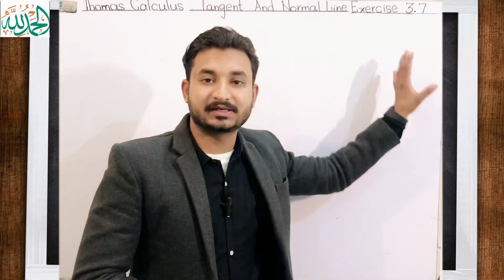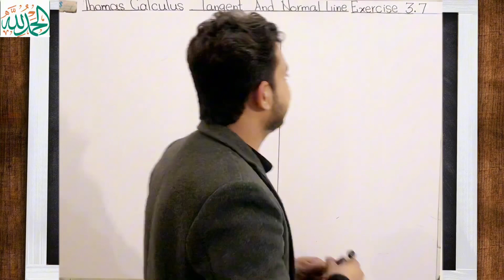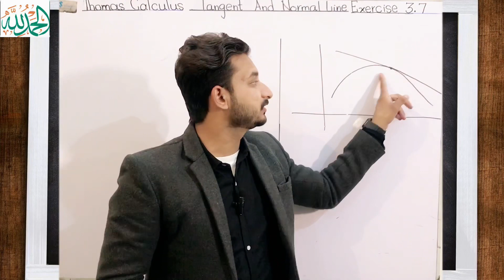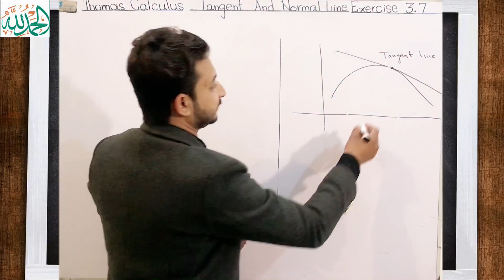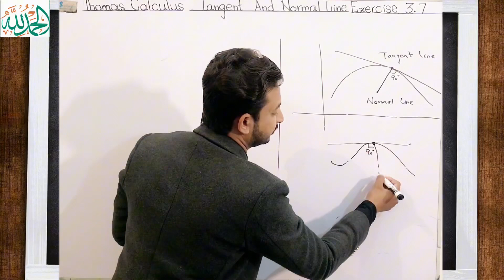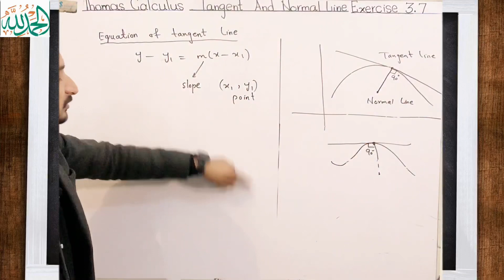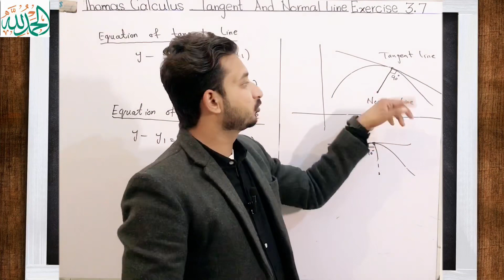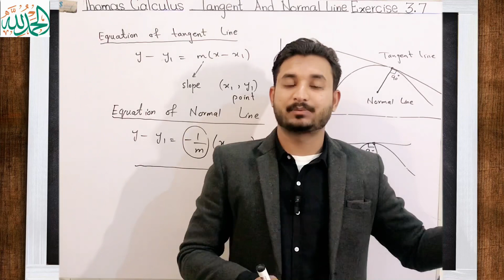Basic concept of Tangent and Normal line| Equations with Graphs in detail | With English Subtitles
Basic concept of Tangent and Normal line| Equations with Graphs in detail | With English Subtitles| MSN Mathematician|
Topic cover:
1) Difference between tangent and normal line
2) Equations and Graphs
3) Basic concept
4} Important solved problems